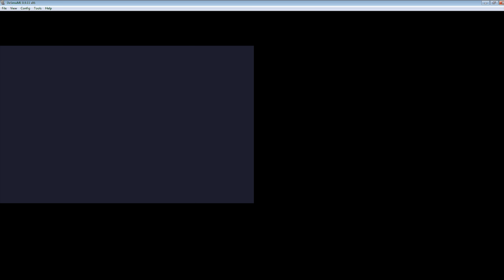Pokemon Platin [053] Hier ein Pokemon Ei ! Ohh du bist voll... [Deutsch] Let's Play Pokemon Platin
Pokemon Platin Edition ist die Zusatzedition aus den beiden Pokemon Editionen Diamant und Perl.
In Pokemon Platin reisen wir wieder in die Region Sinnoh wo wir unser erstes Pokemon von dem berühmten Professor Eibe bekommen. Zusammen mit diesen und noch vielen weiteren Pokemon wollen wir Pokemon Champion werden und alle Pokemon fangen um der ultimative Pokemon Meister zu werden.